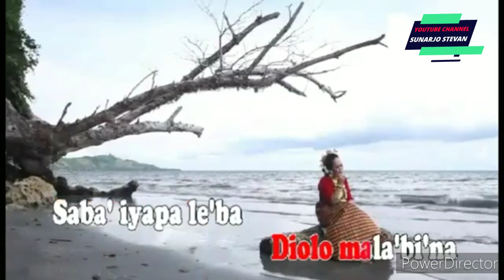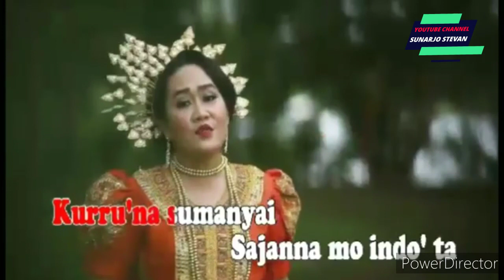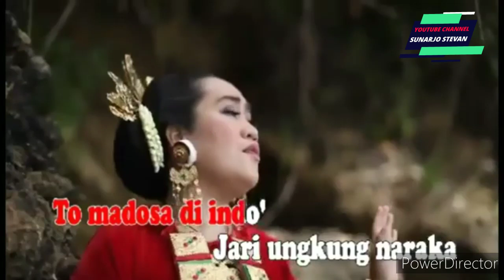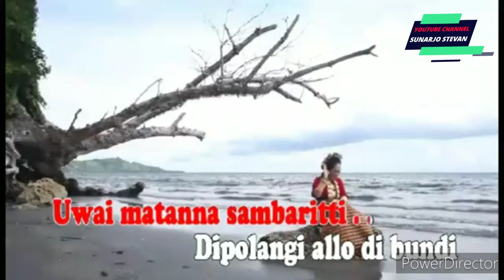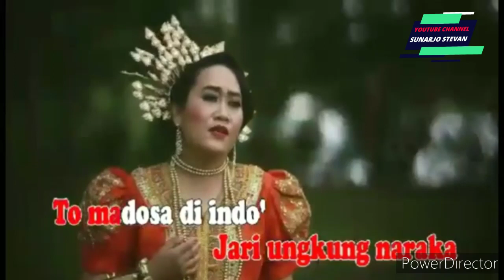MANDAR -ALLO PAMBALASAN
Lagu mandar memang selalu dihati (Karoke inversion) Lagu ini di populerkan Oleh Artis Daerah Sul-Bar》 Dina Wahid

Tabe, Kasi..

EDITING VIDEO By Power Director
EDITING FOTO By picsay

Sunarjo Stevan - YouTube